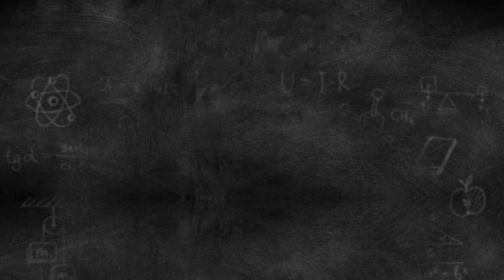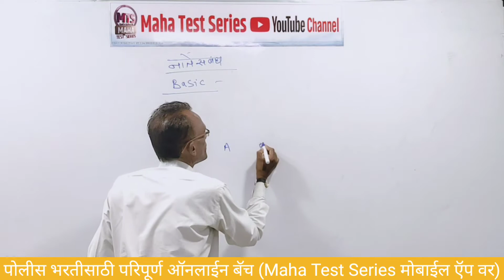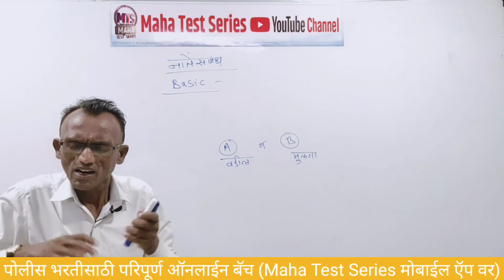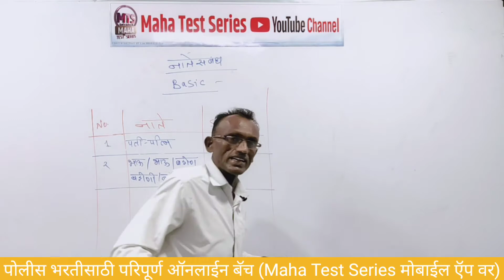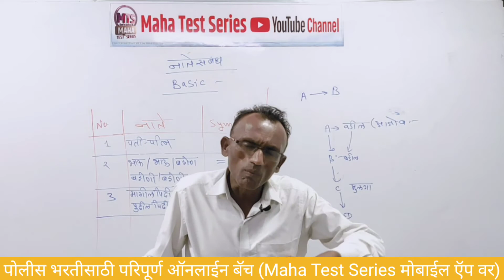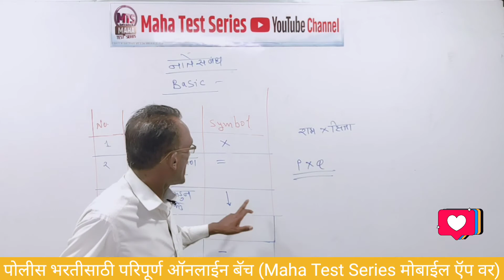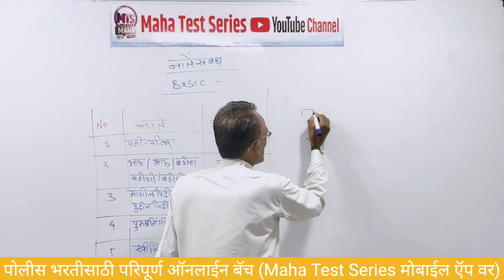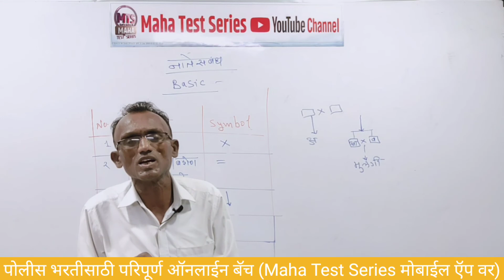Blood Relation Strategy Lecture | नातेसंबंध स्ट्रॅटेजी लेक्चर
स्पर्धा परीक्षेची तयारी करत असताना बुद्धीमापण चाचणी हा घटक जवळपास सर्वच परीक्षांचा महत्वाचा घटक असतो. आणि या बुद्धिमत्ता चाचणी मधील एक महत्वाचा उपघटक म्हणजे नातेसंबंध. या नातेसंबंधवरती प्रत्येक परीक्षेनुसार कमी अधिक काठिन्य पतळिनुसार प्रश्न विचारण्यात येत असतात.

या व्हिडीओ मध्ये नातेसंबध या घटकाचे बेसिक समजून घेणार आहोत. म्हणजे आम्ही त्याला स्ट्रॅटेजी लेक्चर म्हणतो, तर या घटकाचे स्ट्रॅटेजी लेक्चर पाहूया म्हणजे तुम्हाला या घटकातील मूलभूत संकल्पना समजतील . अतिशय सोड्या भाषेत सर्व घटक समजावून सांगितला आहे,

तेंव्हा हा व्हिडिओ शेवटपर्यंत नक्की पहा.
व्हिडिओ संपूर्ण पहा, आवडल्यास लाईक व शेअर करायला विसरू नका